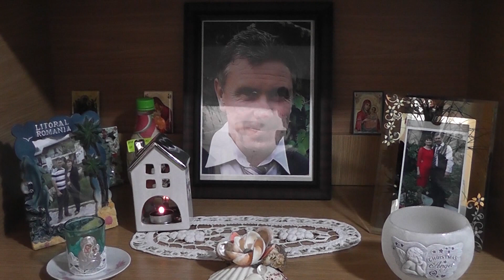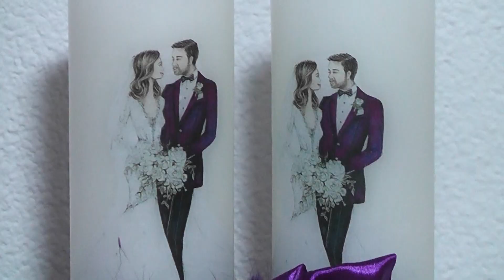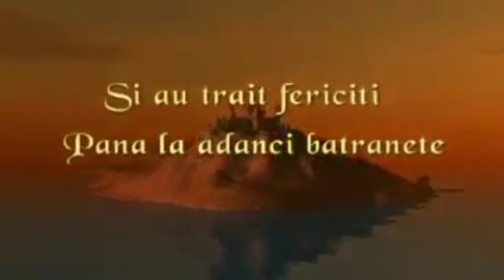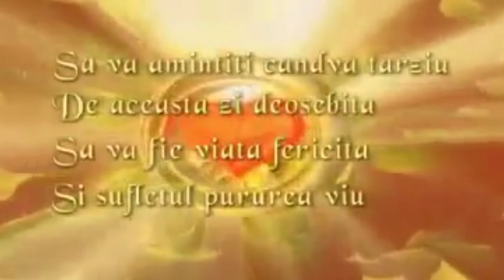Nuntă Ramona & Mădălin 29 iulie 2023 Trailer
Cum va fi evenimentul tău ?  Habar nu am, dar sunt sigur ca te vei distra! Iar eu alaturi de echipa mea vom fi acolo să surprindem cele mai frumoase momente.  •Prezența unui fotograf și unui cameraman pe toată durata evenimentului .